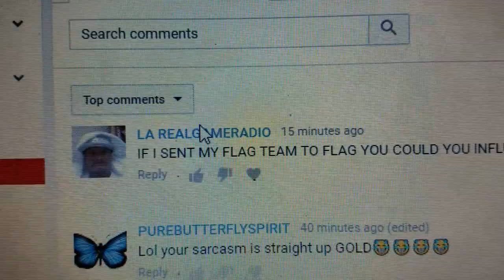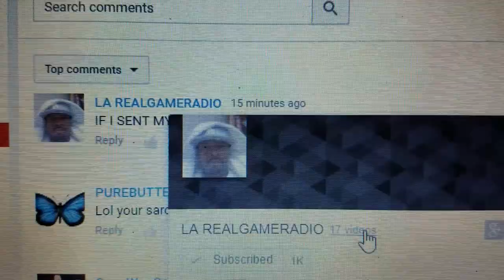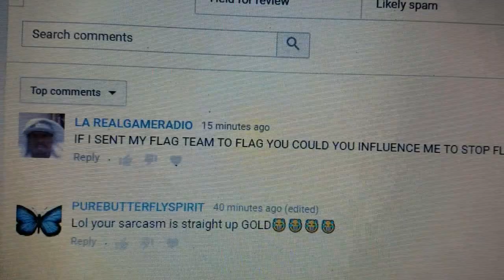BIGJXXX: The Why I Hate BIGJXXX Channel